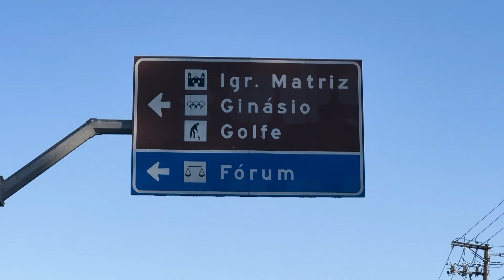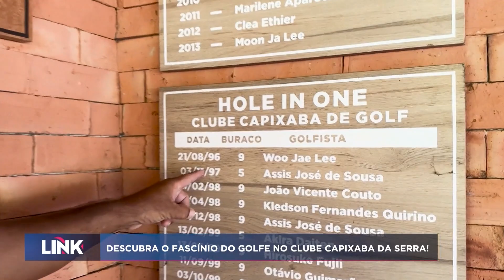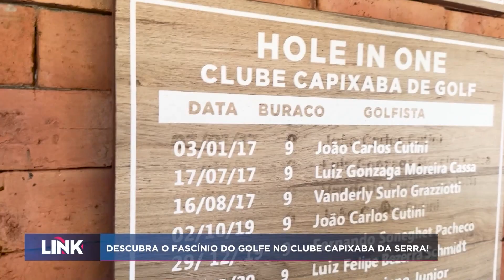Descubra o fascínio do golfe no clube capixaba da Serra